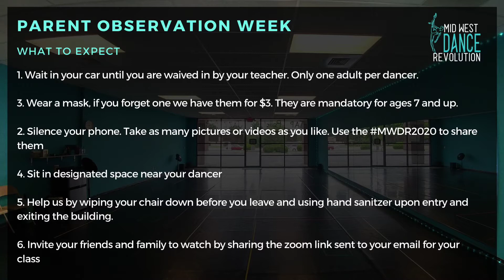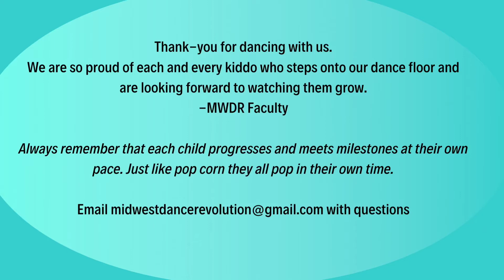Parent Observation Week Fall 2020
Fall Newsletter and information November 2020